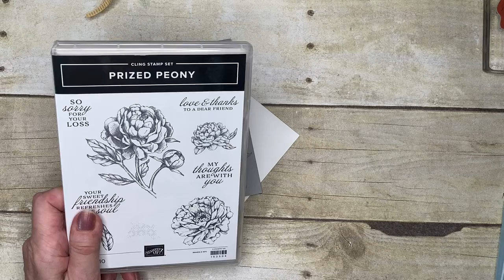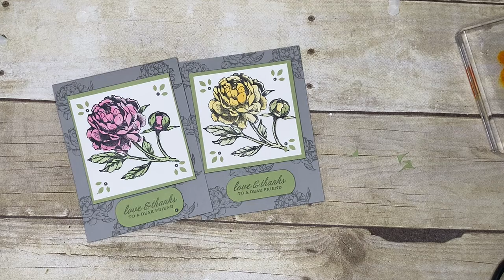Prized Peony - Painting with Ink Refill Bottles.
Using the Prized Peony Stamp Set, Ink Refills to create a pretty feminine card.  More details